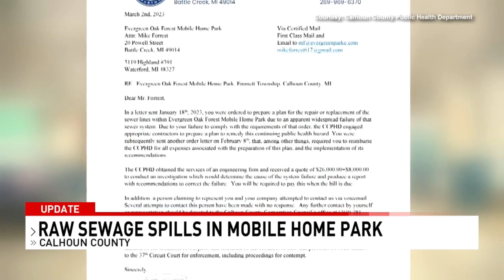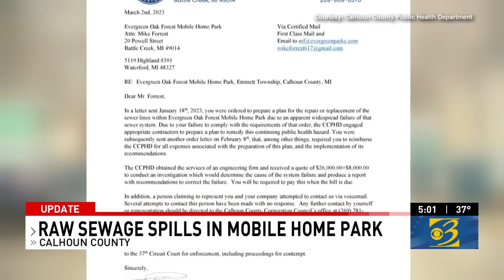Owners at a Battle Creek mobile home park ordered to fix ongoing sewage issues by Friday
After over a year, 50 residents at a Battle Creek mobile home park are still experiencing raw sewage leaking into their homes.

Plus, 'Price of inaction': MSU, Oxford survivors join Slotkin to introduce federal gun reforms

0:00 Owners at a Battle Creek mobile home park ordered to fix ongoing sewage issues by Friday
2:37 'Price of inaction': MSU, Oxford survivors join Slotkin to introduce federal gun reforms